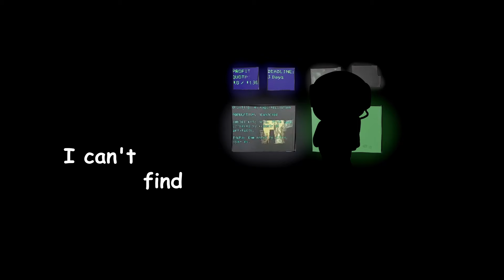DON'T Trust this LETHAL Company (Animation)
YOUR average Lethal Company LOBBY... Lethal competitors... Lethal Company But It's NOT A Cinematic Trailer. This is Lethal Company in a NUTSHELL.

LETHAL COMPANY Animation CREATED by ATG